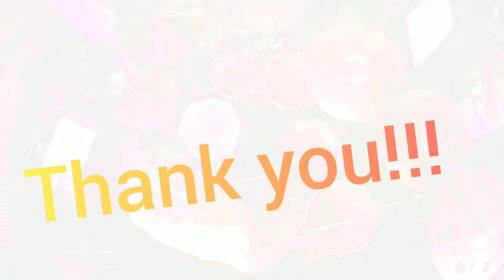Gino Vannelli/Night walker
山里直樹(vocal) AOR Special night 2021/3/28